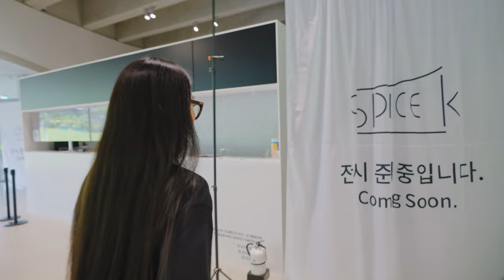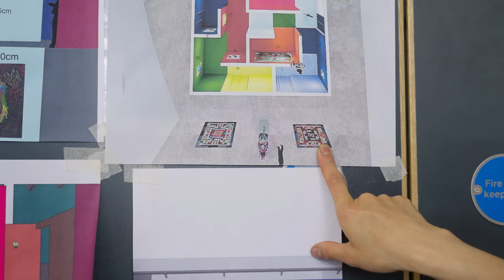Zadie Xa Prepares for Her Show at Space K Seoul | ArtDrunk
See artwork from studio to museum as Zadie Xa prepares for her show at Space K in Seoul. Her solo exhibition "Nine Tailed Tall Tales: Trickster, Mongrel, Beast" runs from July 13 to October 12, 2023.

ArtDrunk is your source for the best in contemporary art. We take you across the world and give you exclusive access into artist studios, gallery exhibitions, and art fairs. We are art lovers and invite you into our community to immerse yourself in this world of beauty and culture.